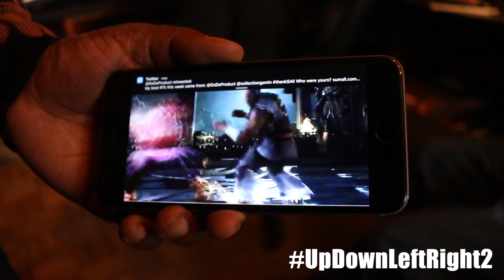AFTVlog Ep. 2 Feat. Charlie Clips, Hip Hop Gamer, and Rod Rhaspy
All For the Team Presents: AFTVLog Ep. 2

Featuring The Making of "Sonic Boom" By Rod Rhaspy featuring Charlie Clips produced by 183rd.

A brief look at Tekken 7 provided by Hot 97's own Hip Hop Gamer.

Rod Rhaspy gets his ass whooped in Street Fighter IV by Hip Hop Gamer.

Special shout out to Big French from Mad Bull Studios!

Shot and edited by R Streetz for All For the Team

Rod Rhaspy
UpDownLeftRight2 Drops 12/21/2015

All For the Team